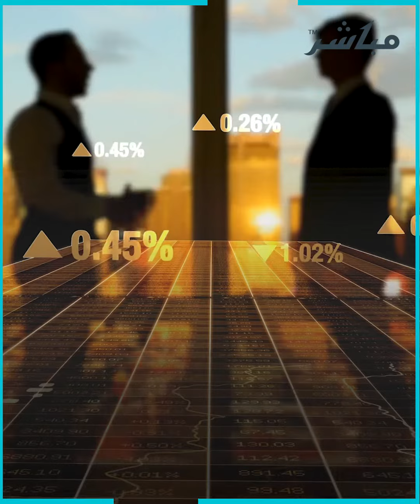لماذا قررت السعودية تأسيس "جمعية مصنعي السيارات"؟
أعلن وزير الصناعة والثروة المعدنية بندر بن إبراهيم الخريّف، عن تأسيس جمعية مصنّعي السيارات في المملكة، وذلك خلال كلمة له بمنتدى صندوق الاستثمارات العامة والقطاع الخاص، فما أهداف الجمعية؟